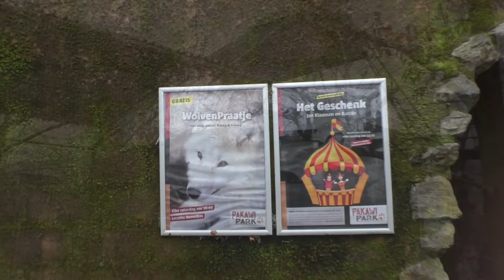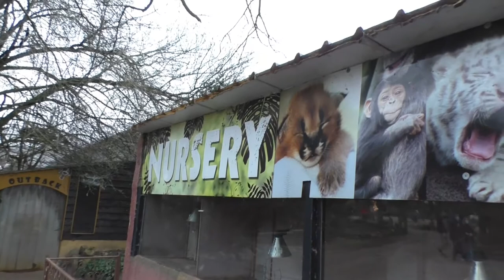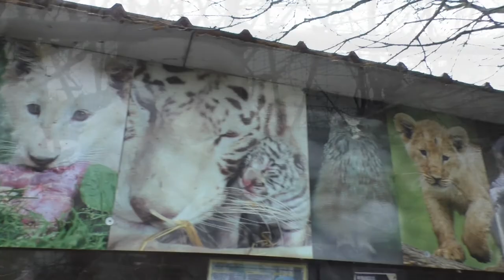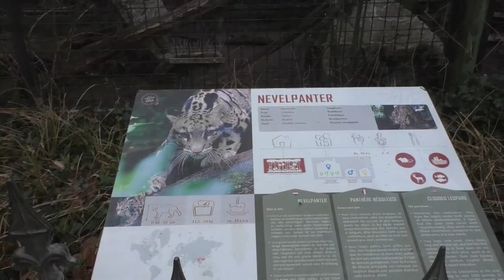Pakawi Park, 2021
We maken een wandeling doorheen Pakawi Park tijdens de opening van het nieuwe seizoen in 2021.